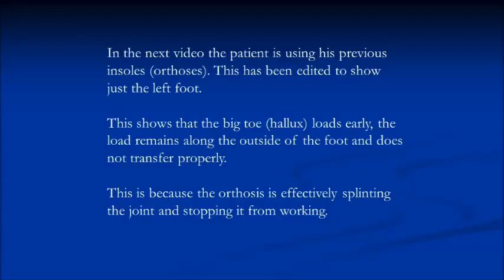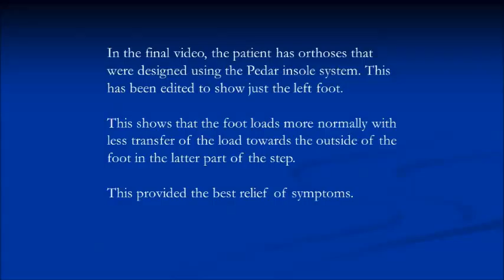Inshoe pressure analysis of a patient with arthritis of the big toe joint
This video shows the force distribution beneath the foot of someone with pain in the left big toe joint and how this can be affected by custom shoe inserts (orthoses), The case history can be seen